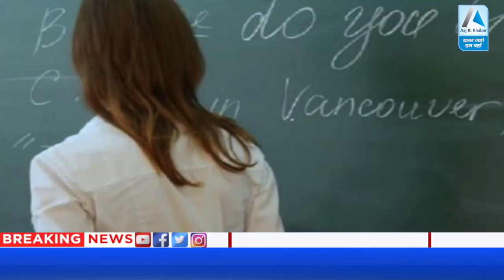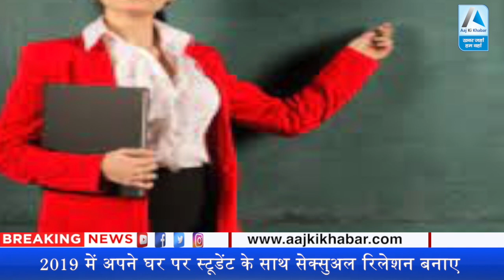महिला Teacher ने अपने घर पर छात्र से बनाए संबंध, फिर जो हुआ जानकर रह जायेंगे दंग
छात्र और शिक्षक का रिश्ता बेहद गरिमामय माना जाता है मगर कुछ लोग इसकी मर्यादा तार-तार करने से बाज नहीं आते हैं, ऐसा ही एक मामला America के Missouri से सामने आया है जहां एक शिक्षिका पर ऐसी ही हरकत करने का आरोप लगा था लेकिन उसके बाद क्या हुआ आइये जानते हैं।